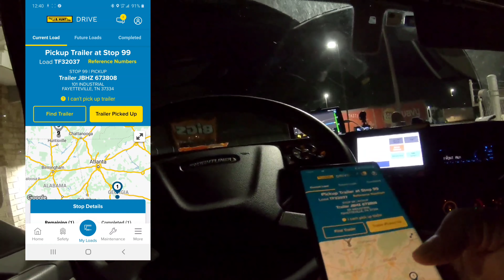Picking Up In Gilmer GA & Dropping Off In Fayetteville TN